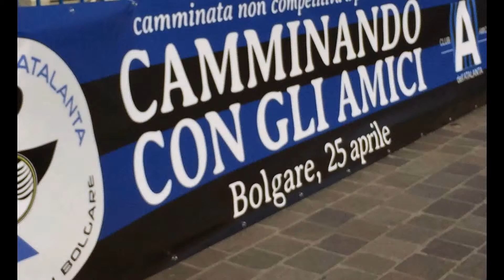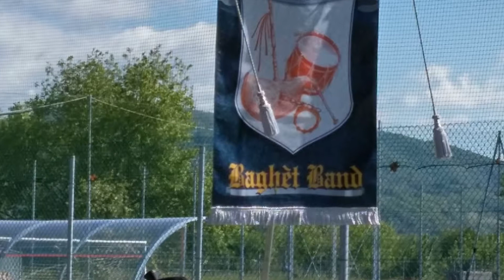Bolgare 25 aprile 2016: 1^ Camminata con gli Amici diversamente abili